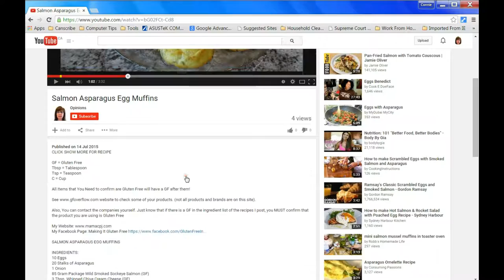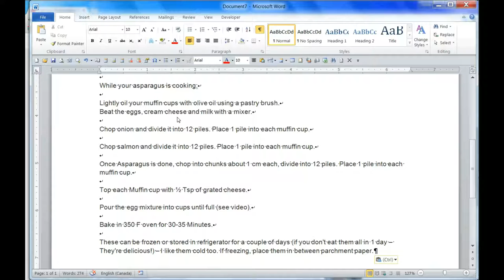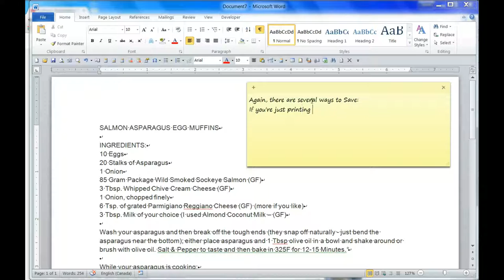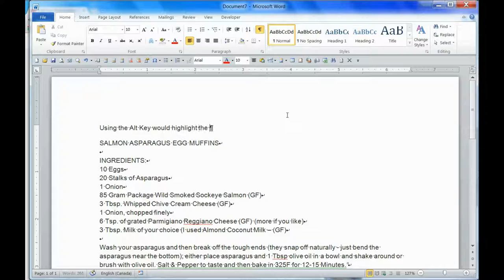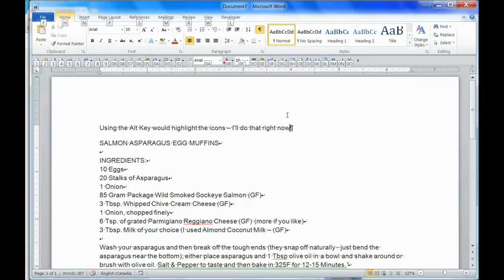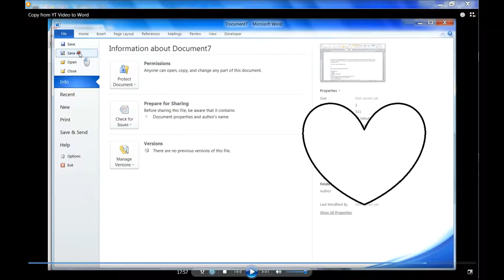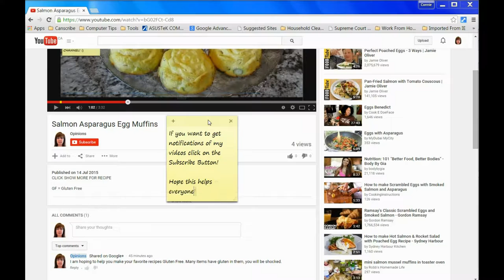Copy, Print or Create PDF from Text in You Tube Description Pt2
This is a tutorial showing how to copy, print or create a pdf of the Description that is in the "Show More" Section of my Gluten Free Recipe Videos. This is Part 2 - here is a link to Part 1

Song: In Albany New York by The 126ers.